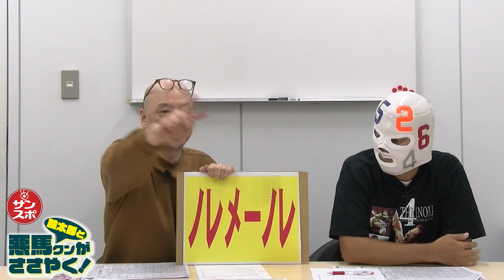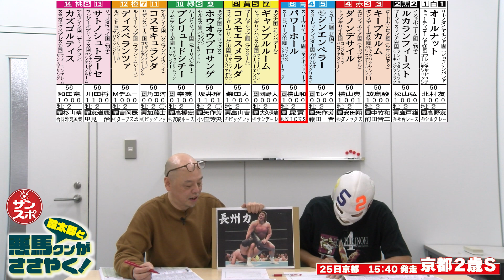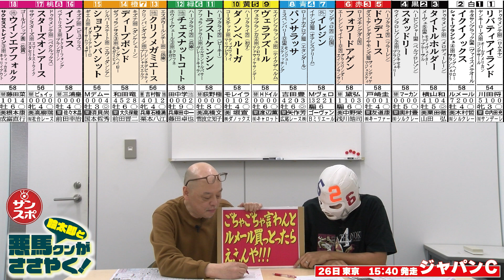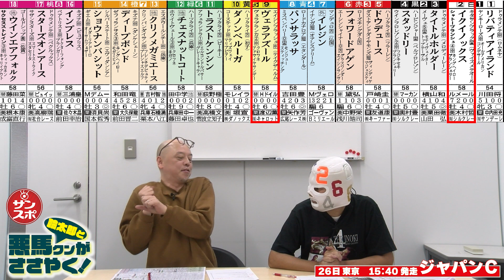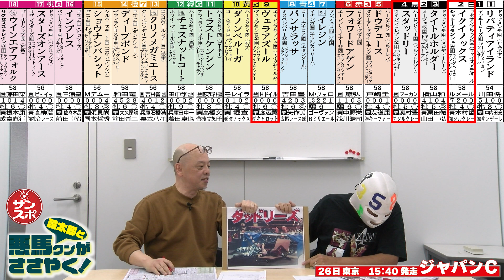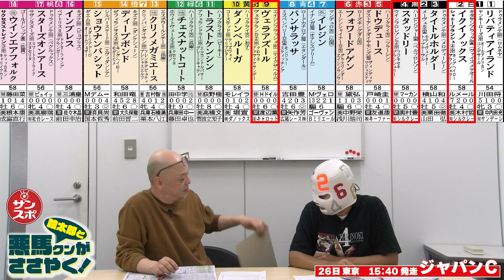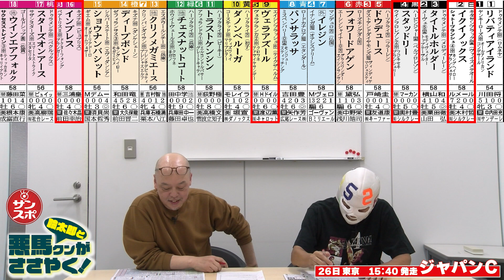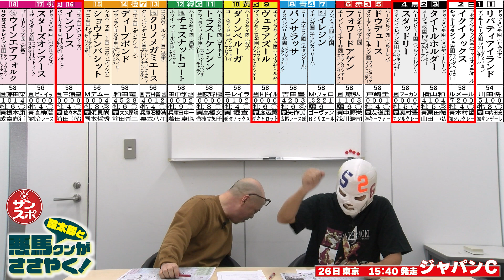【2023ジャパンC&京都2歳S】ルメールにひれ伏したと思いきや、悪馬クンはしっかり穴馬をチョイス!一方、輪太郎は児玉碧衣さんに謝罪です。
大阪サンスポちゃんねるでは、いろいろな楽しい動画をアップしていきます。